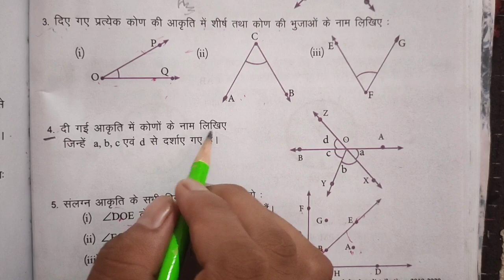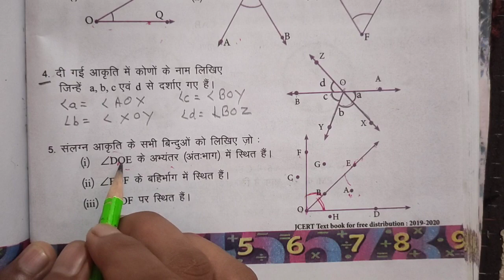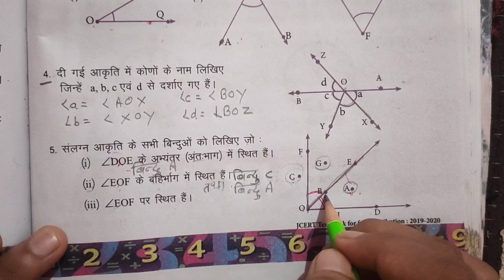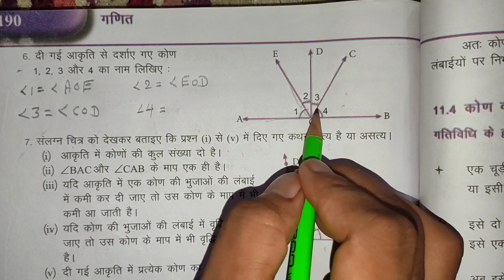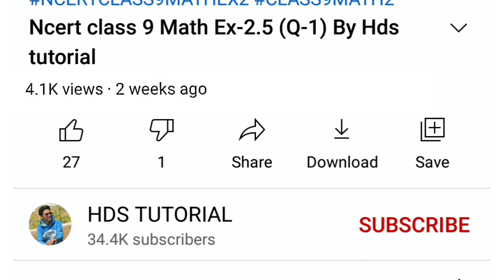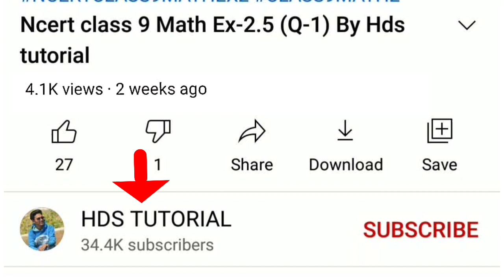Jcert class 6 math 11.1 (All question) | Hds tutorial class 6 math 11.1